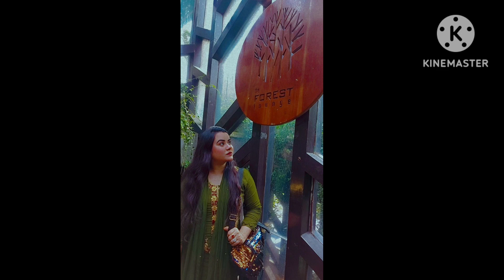বড় আপুর সাথে ❤️ Forest Lounge Resturent Dhanmondi Dhaka ❤️ সুন্দর একটা মুহুর্ত পার করলাম | Roma Vlog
বড় আপুর সাথে ❤️ Forest lounge resturent Dhanmondi Dhaka | সুন্দর একটা মুহুর্ত পার করলাম | Roma Vlog | Brahmanbaria